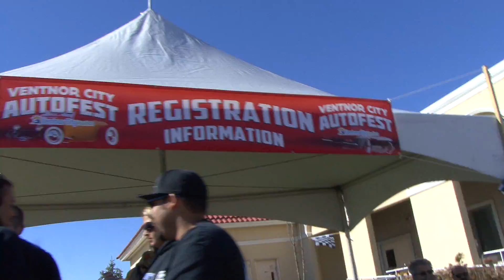Ventnor City Auto Show 2012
The First Annual Ventnor City Auto Show was held in beautiful weather next to the Ventnor City Library on October 10, 2012.  Over 150 cars were registered and it is estimated over 1000 people attended the event.  Thank you to Mayor Mike Bagnell, Commissioners Theresa Kelly and Frank Sarno, as well as the Ventnor City Police and Fire Departments, Public Works and the myriad number of volunteers and sponsors who helped make this event so successful.

Performers appearing in this video:  Bob Sterling of Ventnor City
                                                     The Philadelphia Blues Messengers
                                                     Mia Bergmann of Ventnor City.